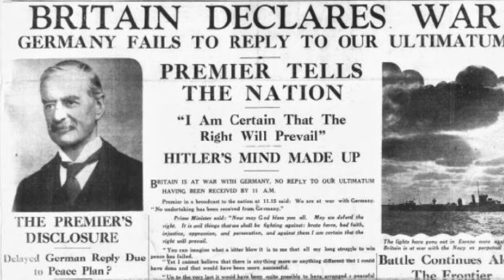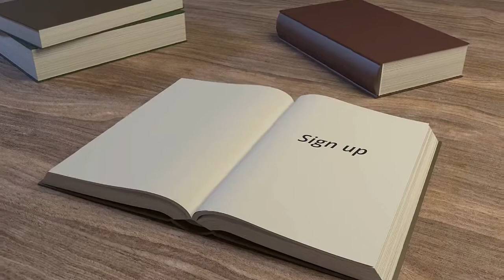The Dunkirk Evacuation 1940 - Operation Dynamo - World War 2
Operation Dynamo World War 2.
The Dunkirk evacuation 1940.

This short talk explains what happened at Dunkirk, Operation Dynamo and the evacaution from the Dunkirk beaches.
Often hailed as the "miracle of Dunkirk", the successful evacuation of 300,000 British & French troops enabled Britain to fight on against Hitler.

In the early days of WW2, the German Blitzkrieg smashed through the allied armies in France and Belgium.
Over 300,000 British & French troops were trapped around the port of Dunkirk.
It looked like the bulk of the British army was about to be wiped out and then the boats started arriving...

Operation Dynamo, the evacuation of over 300,000 British & French soldiers from Dunkirk in 1940
still ranks as the greatest evacuation in military history and enabled Britain to fight on alone against Nazi Germany adopting that famous Dunkirk Spirit.

In this story I will share the build up so you understand how serious the situation at Dunkirk was and then tell you about the evacuation itself. I will also reveal a few surprising stories about the some of the little ships and what some of them are up to today.

Chapters
0:00 Operation Dynamo introduction
1:14 British Expeditionary Force
2:05 Blitzkrieg
3:05 Operation Dynamo
6:15 The Dunkirk Evacuation Begins
6:45 Dunkirk Little Ships
8:20 The Royal Navy
10:27 Forgotten Stories of The Little Ships
12:16 Operation Dynamo Concludes
13:50 Fall of France
14:50 RAF at Dunkirk
15:37 Why didn't Germans attack?
20:15 Dunkirk losses
21:22 Dunkirk spirit
22:35 The Miracle of Dunkirk